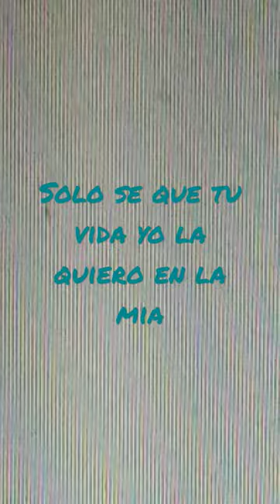camilo pedrocapó short tuvidayolaquieroenlamia tutu